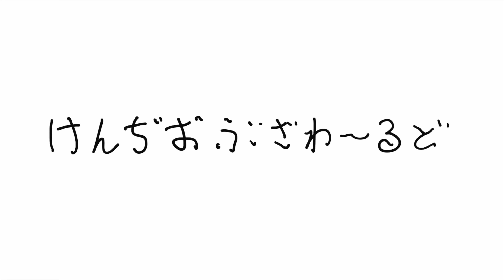ハンドルがテーブルになる100円アイテム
🌈  Instagram... 超絶からんで！！
 ✍️  note... ゆるゆると。考えたことなど
📻  stand.fm... ベラベラだべって

🤷🏻‍♀️  欲しいものリスト...おくりものなどお恵みを...!
 O型 | 30代後半 実家暮らし | 庶民派 | 趣味：パン屋をめぐる | 特技：散らかすこと